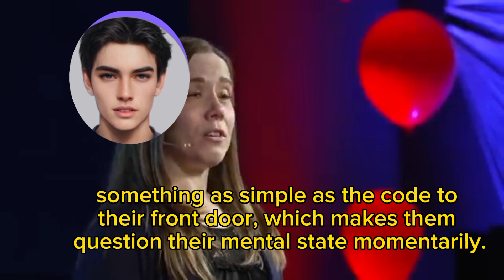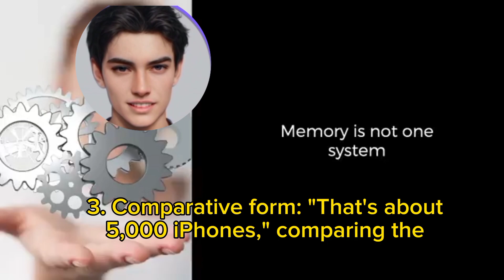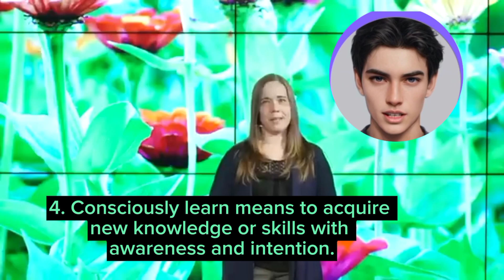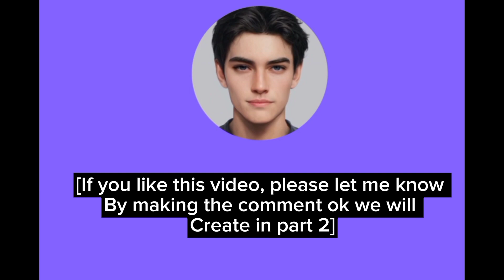English Speech/Learn English with Nicole Byers: How stress drains your brain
I came home from vacation recently, jet-lagged, tired,

after delayed flights and a lost bag,

with my cranky preschooler

and my husband trudging behind me,

and I forgot the code to my front door.

We've lived in this house for seven years.

I'd put the code in the door hundreds of times before.

And as I stood there, staring at the keypad, I thought,

"Oh boy, I'm finally losing my mind."

00:28

Our brains have an incredible capacity to store memory,

but not all of that information is accessible at once.

An article in “Scientific America[n]” estimates

the human brain can store 2.5 million gigabytes of data.

That's about 5,000 iPhones.

But if you've ever forgotten a password before,

you know that memory is not always easy to access

because memory is not just one system.

Those different systems have limits,

and a number of factors in our daily lives can impact our memory efficiency.

01:06

There was a famous neuropsychology case study
of a patient referred to as patient HM,
who became like a real-life Ten-Second Tom
after brain surgery to treat a seizure disorder.
In terms of his seizures, the surgery was a success.
They were less severe and less frequent.
But after his surgery,
HM became unable to consciously learn new things.
For example, he worked with the same neuropsychologist for years.
He never remembered meeting her,
he’d introduce himself each time.
And he never remember doing the different tasks
that she would bring to test his memory.
But here's the interesting part.
His performance got better on some of those tasks over time.
He never remember doing them.
He always thought he was doing them for the first time.
But his brain had learned the procedures without him being aware.